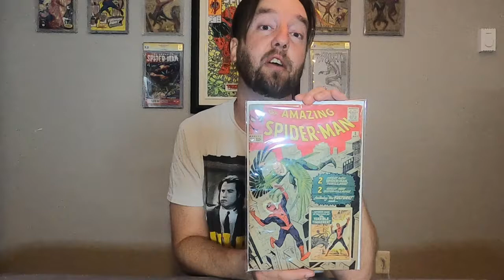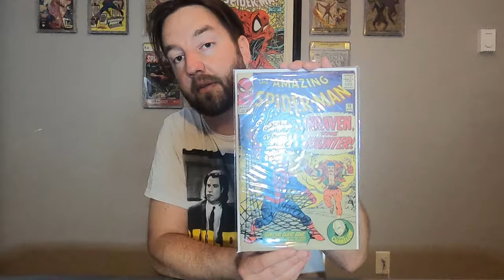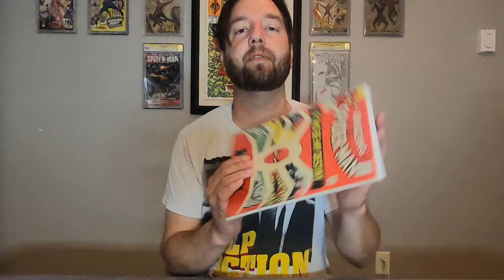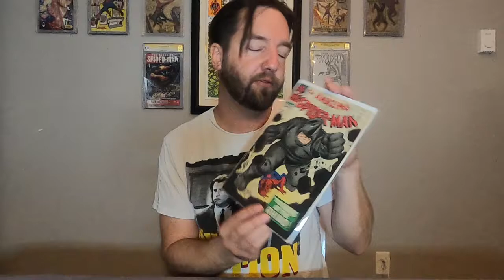Early Spider-Man Comics - Silver Age!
Hey guys!  Let's start this off with a bang!  Showing off the early Spidey issues I have.  Amazing, right?!